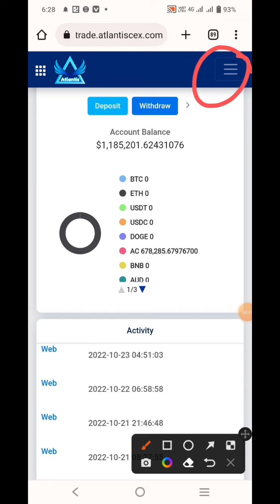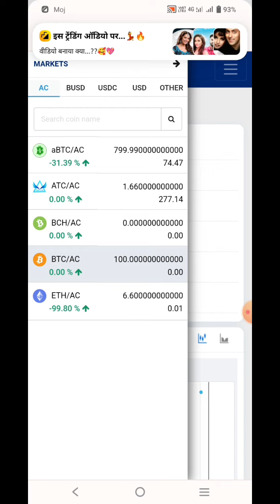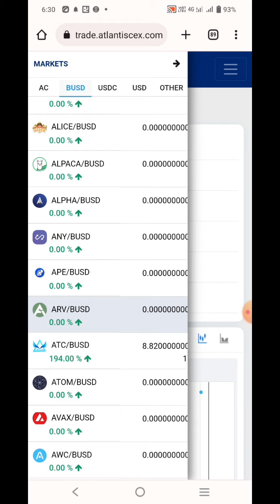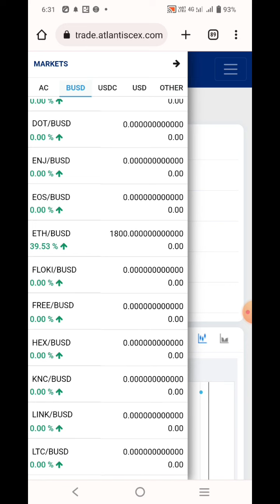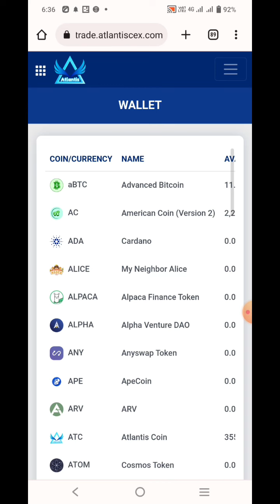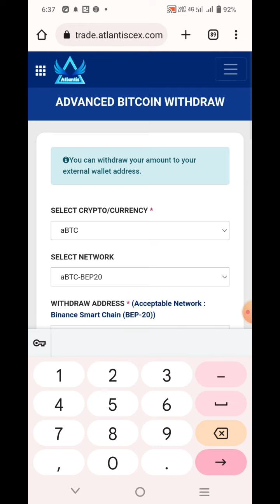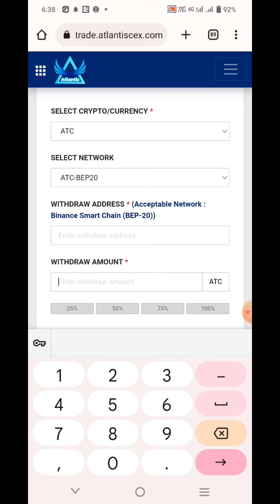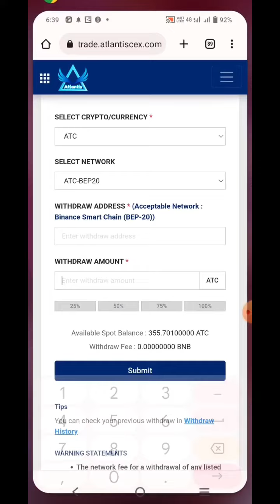अटलांटिस एक्सचेंज नया अपडेट || Atlantis Exchange Atlantis | Exchange New Update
अटलांटिस एक्सचेंज नया अपडेट || Atlantis Exchange Atlantis | Exchange New Update atlantis ‎@PewDiePie

atlantis cex exchange
atlantis cex exchange withdrawal
atlantis cex withdrawal
atlantis cex coin
atlantis cex exchange tamil
atlantis cex exchange kyc
atlantic trade
atlantis cex exchange update
atlantiscex new update
atlantiscex legit or scam
atlantis exchange
atlantis exchange new update
atlantiscex
atlantiscex exchange
atc coin latest news
atc coin
atlantis exchange tamil
hotbit
ac coin
atlantis coin
atlantis exchange new update today
hotbit exchange
hotbit news today
atc coin price today in india
atlantic exchange new update
atlantis exchange withdrawal
atlantis new update
apenft coin
atlantis
atlantis cex exchange
atlantis exchange latest update
atlantis exchange update
bitcoin hunter
cotp
exchange airdrop
hotbit latest news
hotbit update